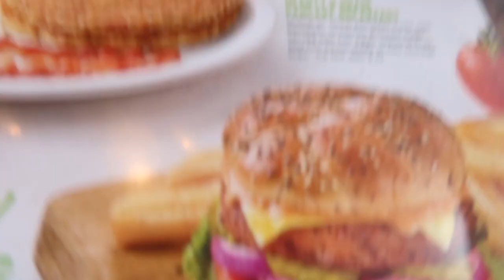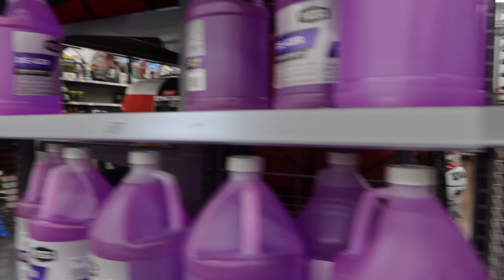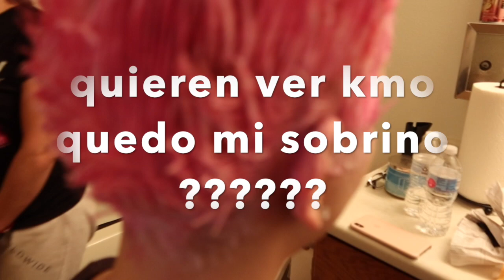Transformacion para mi modelo Vlog116❤️Sandygvlogs ❤️03/4/2020